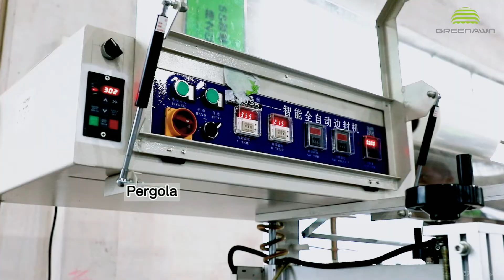The Super Manufacturer Of Aluminium Pergola From China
If you want to know more about our company, please view
Greenawn is aluminum pergola company located in Guangzhou city, close to the Guangdong aluminum distribution center in China. It is a pergola manufacturer with 24 years of experience in the production of awnings and aluminum pergolas. We have more than 10,000 square meters of workshops and warehouses. All products in our factory undergo strict mold machinery production and meticulous packaging to ensure that customers and suppliers receive qualified products. We pride ourselves on serving clients in over 135 countries. We will continue to work hard to manufacture more high-quality products for our customers.
Guangdong Greenawn Tech.Co.,Ltd
Address: NO.24 Dongxing Road,Chadong ,Dalong,Pan Yu District,Guangzhou